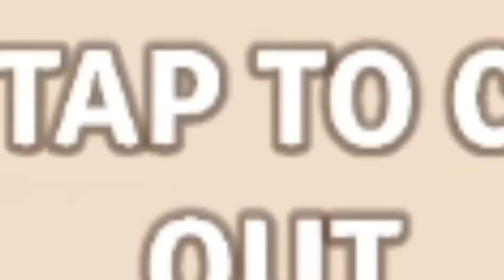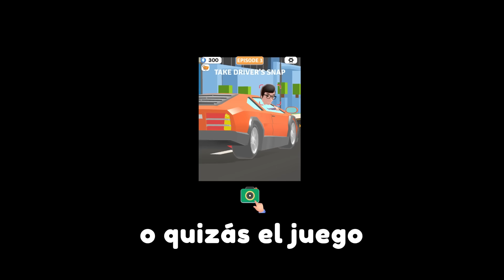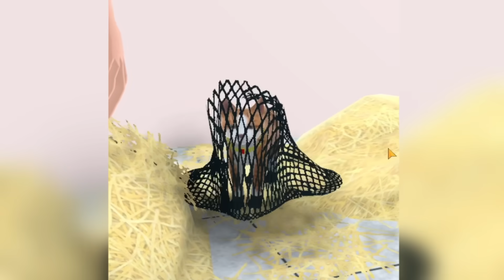un simulador de vida de gato?? 🤨🤨